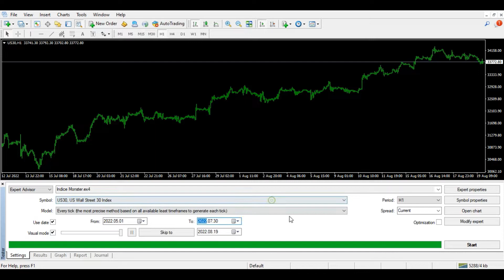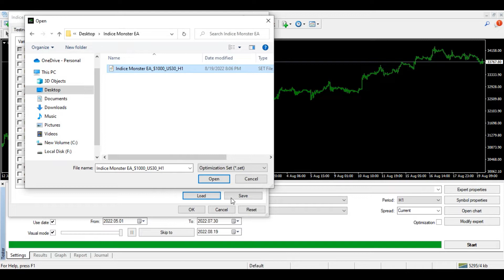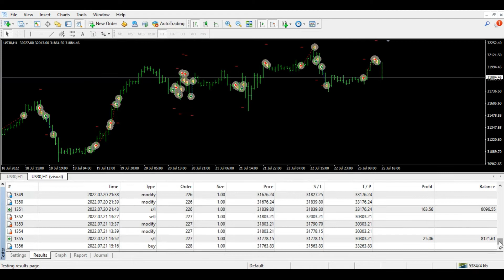Indice Monster EA MT4 Forex Robot Strategy Testing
Best VPS For Forex Traders.